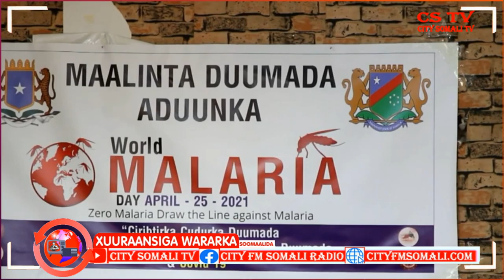XUURAANSIGA WARARKA 25-4-2021